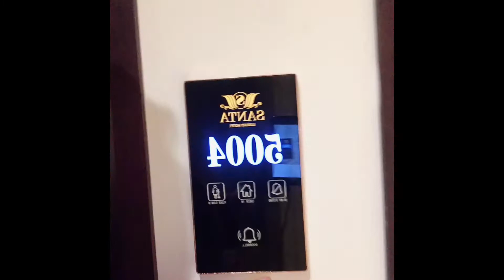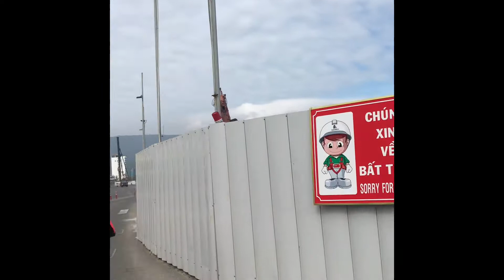P1: Đi dạy Yoga Thiền và chụp hình cho HLV Yoga ĐÀ NẴNG cuối khoá